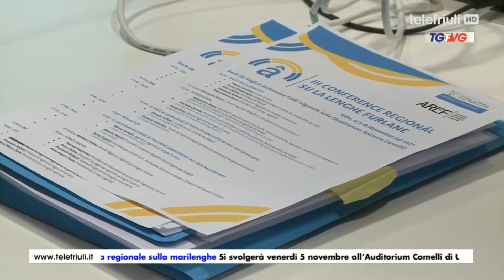Presentazion de Tierce Conference regjonâl pe lenghe furlane - TG FVG Telefriuli 26.10.2021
Servizi par cure di Telefriuli, lât in onde martars ai 26 di Otubar dal 2021 intant dal Telegjornâl des 19.00.
Intervents dal Assessôr regjonâl, Pierpaolo Roberti; dal President dal Consei Regjonâl dal F-VJ, Piero Mauro Zanin e dal President de ARLeF, Eros Cisilino.